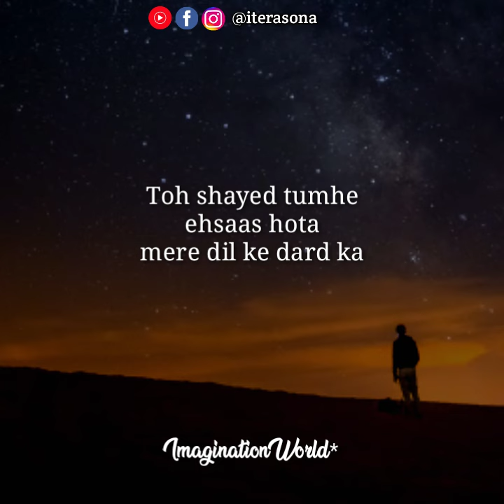Mera Ab Tujhme Koi Interest Nahi Raha.. 🥺 Emotional Poetry | Tera Sona Poetry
Mera Ab Tujhme Koi Interest Nahi Raha...

My Recording Mic 👇

Boya M1
Boya MM1
Rs 325 : Mic
Pop Filter

Hey guys my name Sona, from mohali, chandigarh.
I am not an expert in writing, but whatever I write, I write from the heart.  I hope you all relate my poetry to yourself...